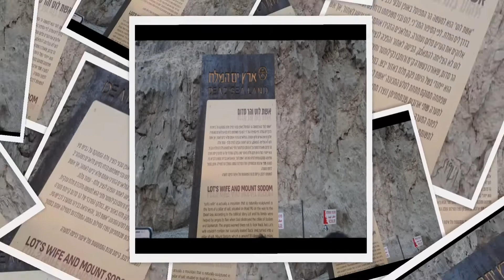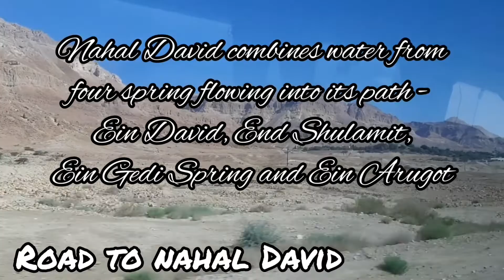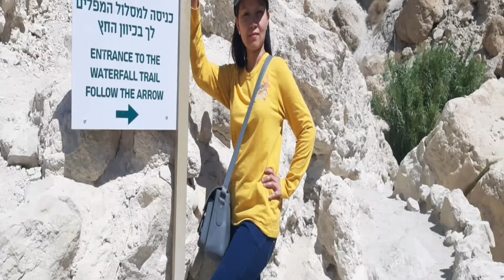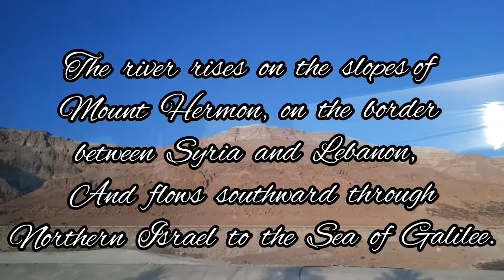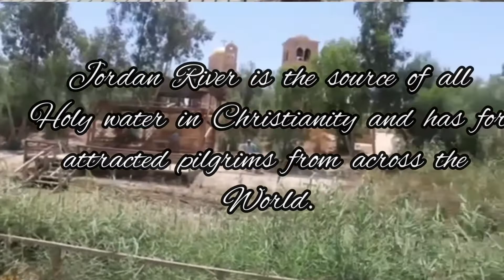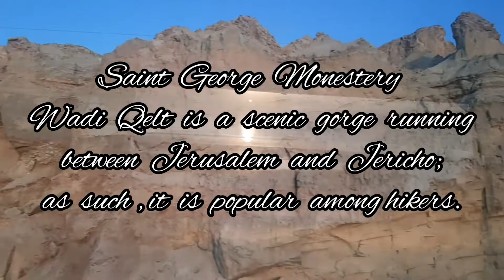HOLY LAND TOUR 2021 / COMPILATION VIDEO'S OF TRIP WITH MY FLATMATES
HOLY LAND TOUR 2021 /  DEAD SEA  /  NAHAL DAVID
SAINT GEORGE MONESTERY / JORDAN RIVER /   ENJOY TRIP WITH MY FLAT MATES

@RTH Ready to Help.
RTH (Rea Tapia Hernandez)